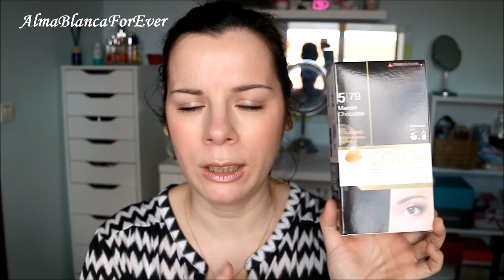Compras MERCADONA y ALDI (Higiene y Belleza)